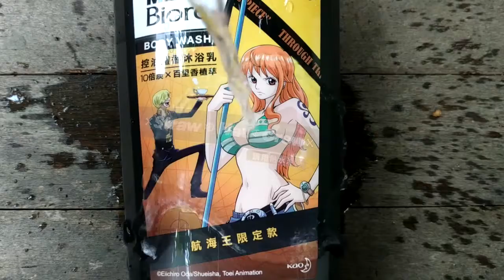MENS Biore 控油體香沐浴乳﹝航海王限定款﹞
遮擋的黑條在潮濕的環境下
大概幾天後就會變白失去作用
效果實在不怎麼好看

適合一般肌膚。
多汗油性肌膚，夏天需多擠一點，去油效果較佳。
沐浴乳有點麝香味，濃度適宜梢淡，不愛此味者可以嘗試。